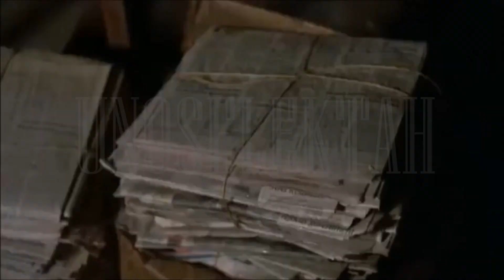UNOSELEKTAH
JULIO LOGAN